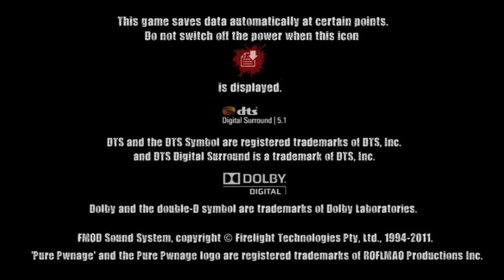Stephen & Chugga: Zombie Apocalypse NDA - Demo Fridays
Every Friday on StephenPlays we'll be trying out a new demo in addition to the LP for that day!

What demo do you want me to do next? Leave your suggestions below!